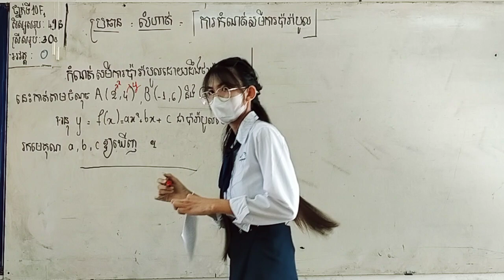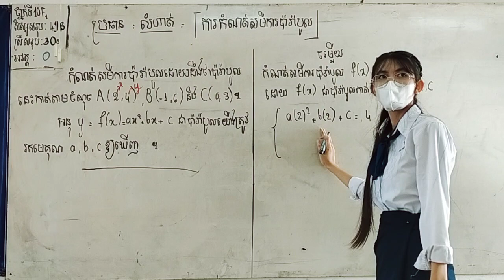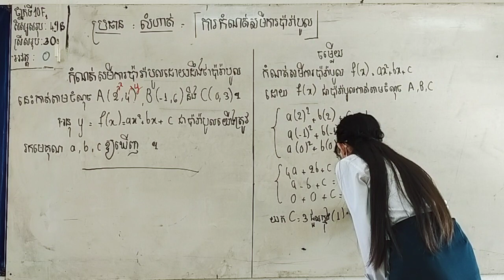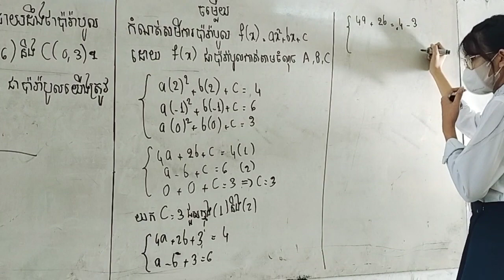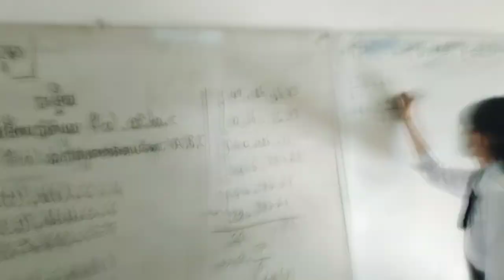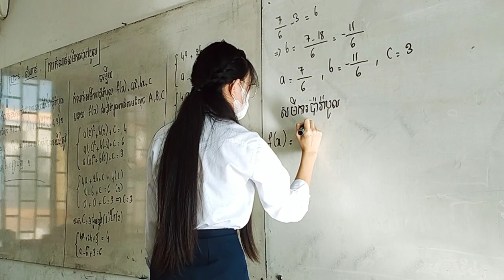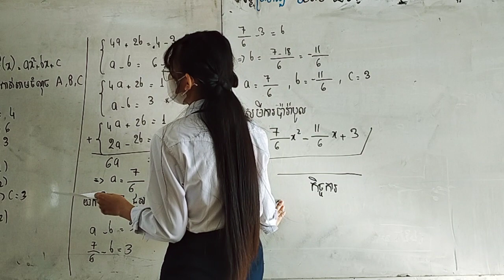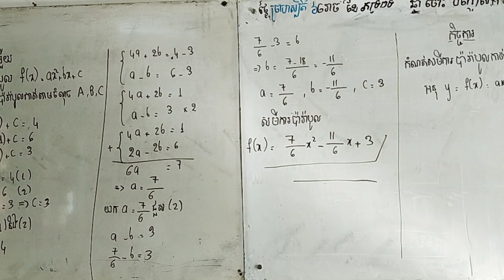កូនសិស្ស ឆាយ ឈុនអុីមរៀនថ្នាក់ទី10F2 នៃវិទ្យាល័យជាសុីមសន្ធរម៉ុក។កំណត់សមីការប៉ារ៉ាបូល✍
កូនសិស្ស ឆាយ ឈុនអុីម
រៀនថ្នាក់ទី10F2 នៃវិទ្យាល័យជាសុីមសន្ធរម៉ុក។

កំណត់សមីការប៉ារ៉ាបូល✍
មើលVideo 👇